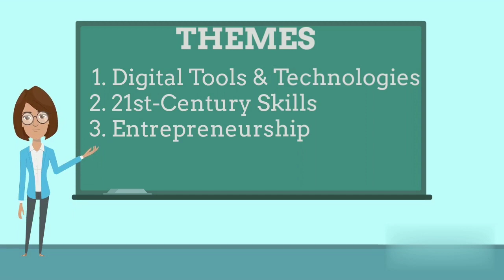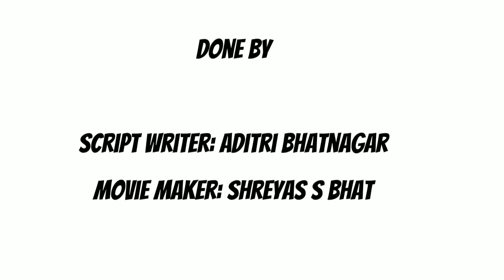Tinker Champ Maker Faire | Explore a new world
Hi! Do you know that the Tinker Champs are young student-champions who are spreading a culture of tinkering, innovation and entrepreneurship all across India!

And, the Tinker Champs are conducting an online Maker Faire for school students on the 12th, 13th and 14th November! It's online, and it's free to attend!

The 3-day Maker Faire is a one-of-its-kind program - driven entirely by students ! It's a unique opportunity for you to learn many new things - whether you are a student, teacher, or mentor. Check out the Tinker Champ website to know more: